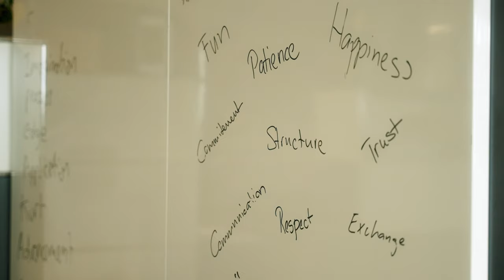EPISODE 11 - 'YEAR ONE'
In our latest video as part of our series following the progress of new cycling team, Tudor Pro Cycling Team, the team looks back on a memorable first year in the peloton. They reflect on what lessons they learned and why there is nothing wrong with being ambitious.